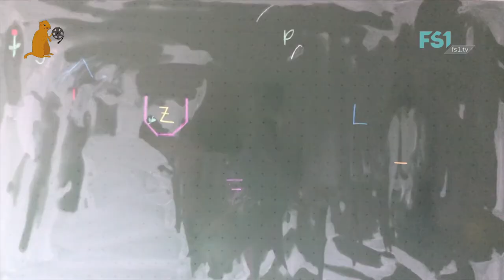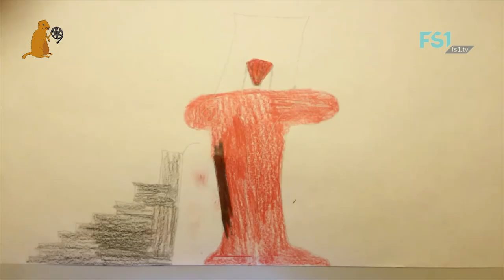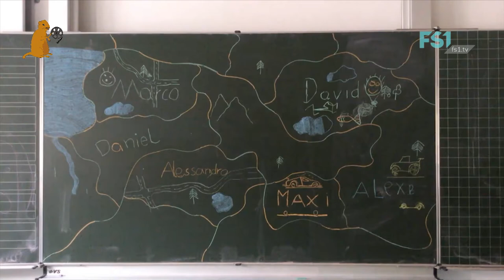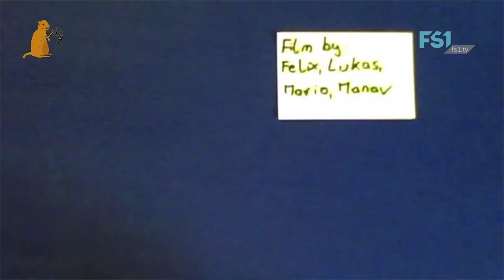Trickfilmtage Festival 2016 | FS1